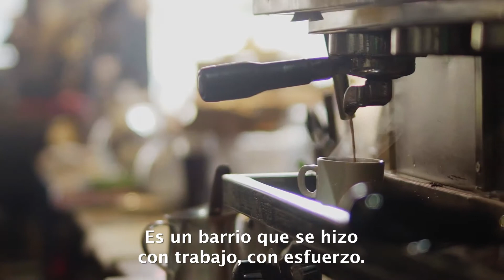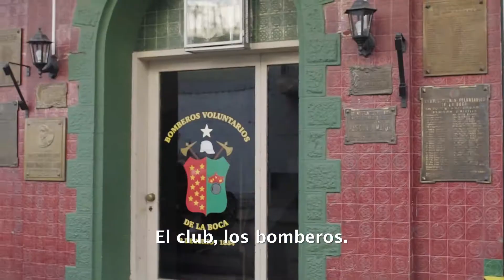¡Arrancan los festejos por el cumple 149 años de La Boca!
Durante tres días, vamos a disfrutar de espectáculos, clases y talleres para toda la familia.